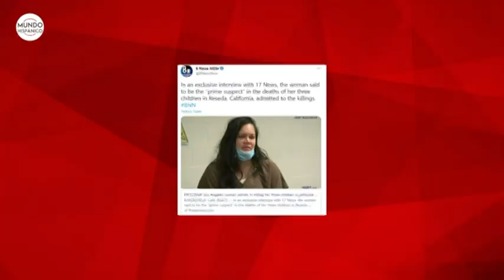Mujer confiesa en prisión que ahogó a sus tres hijos para protegerlos | Noticias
Las palabras de Liliana Carrillo aún retumban en la mente de muchos. Y ella parece haber aceptado su destino, pues dijo comprender que pasará el “resto de su vida” en prisión por asesinar a sus tres pequeños hijos.

“Sé que estaré en la cárcel por el resto de mi vida. Es algo con lo que he llegado a un acuerdo”, expresó Liliana Carrillo, de 30 años, durante una dramática entrevista desde prisión con el medio KGET-TV.